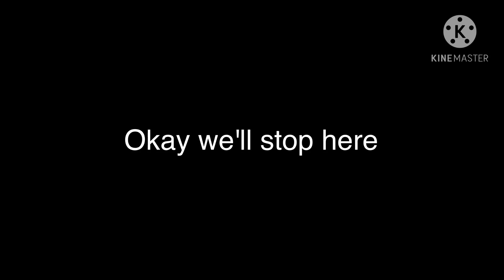• If Ennard turned into human for 24 Hours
☁️ guys please help me.. what type of thumbnail should i makee ahaaaa ☁️

☁️ My videos you might interest.. ☁️

☁️ Michael and Ennard Spend 24 Hours with Ennard's Family ☁️

☁️ if michael lived with henry and charlie ☁️